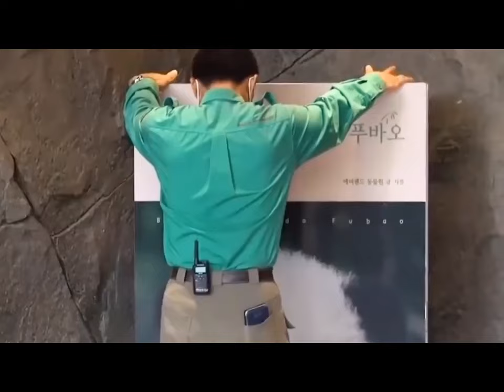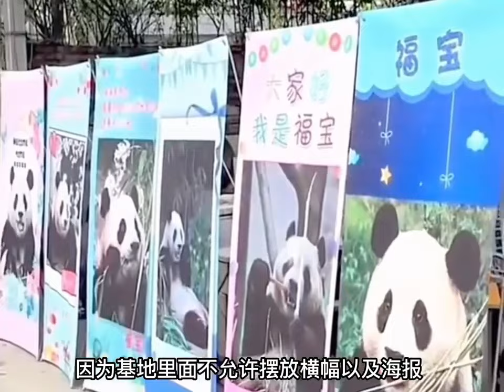熊猫莽辰辰有多黏哥哥？一上班就在哥哥背上，奶爸都赶不下来【大橙子数据】熊猫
熊猫莽辰辰有多黏哥哥？一上班就在哥哥背上，奶爸都赶不下来【大橙子数据】
欢迎来到“大橙子数据”频道！🍊 🍊

 这里是可爱熊猫日常🐼 🐼 的专属空间，我们用心记录熊猫们的每一个可爱瞬间，带给你欢乐和温暖。

【可爱熊猫日常】🐾
在我们的频道，你可以看到熊猫们的日常生活，从悠闲的午后到欢乐的玩耍时光。

【分享欢乐时刻】😄
加入我们，与我们一起分享这些可爱生灵的欢乐时刻，通过熊猫的日常生活，给你带来放松和愉悦的体验。

我们确保在视频制作过程中没有对动物进行任何伤害或不适的行为。